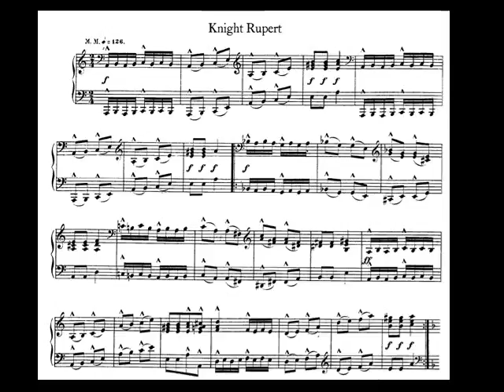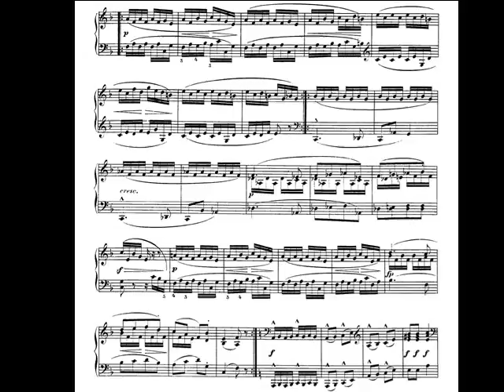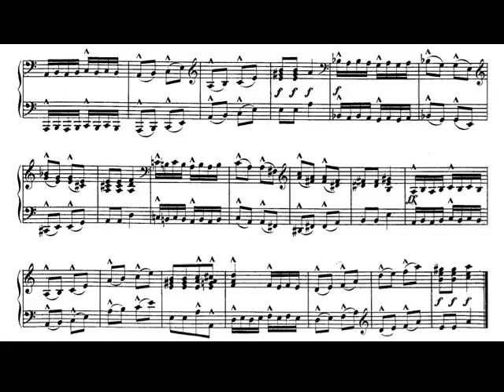R. Schumann: Album For The Young, op. 68. 12. Knight Rupert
Pieza para piano de R. Schumann nº 12 de su Álbum para la juventud Op. 68. En la tonalidad de la menor y con una estructura ternaria tipo ABA'. En la primera sección predomina la textura unisonal y la dinámica forte, el modo menor y una articulación basada en acentos cada medio compás. La segunda sección, B, es un trío, en piano, textura basada en el despliegue de acordes a cuatro voces con ritmo continuo de semicorcheas. La sección A' es un da capo escrito.

Schumann, Knight Rupert, Album For The Young
Piano, Book, für, Jugend, die, Robert Alexander Schumann Album For The Young, prevessin, mies, Knecht Ruprecht, pierugo